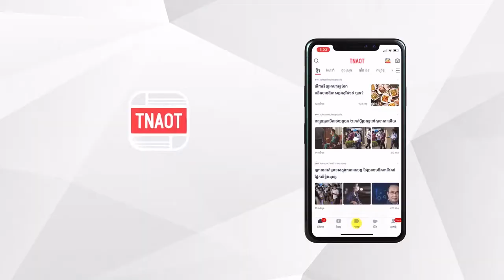ពលរដ្ឋជាង៣០០គ្រួសារ រងគ្រោះដោយខ្យល់កន្ត្រាក់រលំផ្ទះនៅកំពង់ស្ពឺ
TNAOT App បណ្តុំនៃព័ត៌មាន កម្សាន្ត និងចំណេះដឹង សម្រាប់អ្នកទាំងអស់គ្នា